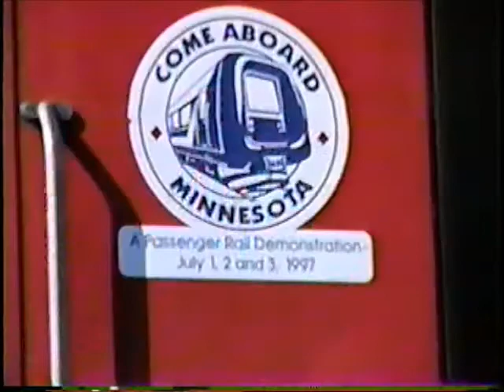Railroad Action at Utica, NY Volume 48 July 6 & 13, 1997 (20 year old VHS)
I decided to do a number of shorter videos showcasing the various levels of activity in Utica, NY during the 1990's some 20 odd years ago. This is volume 48 dated July 6 & 13, 1997, . Old VHS original tape lightly edited with captions added. Shaky but hopefully still interesting.